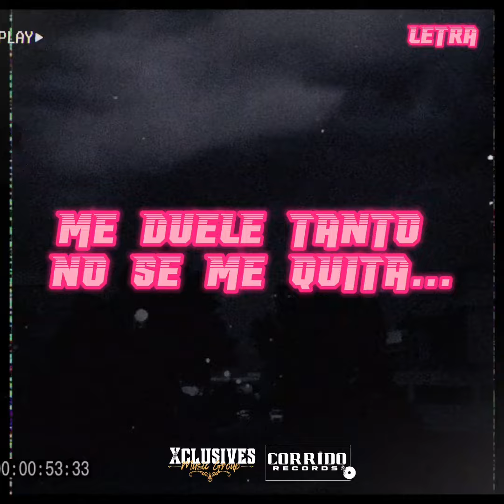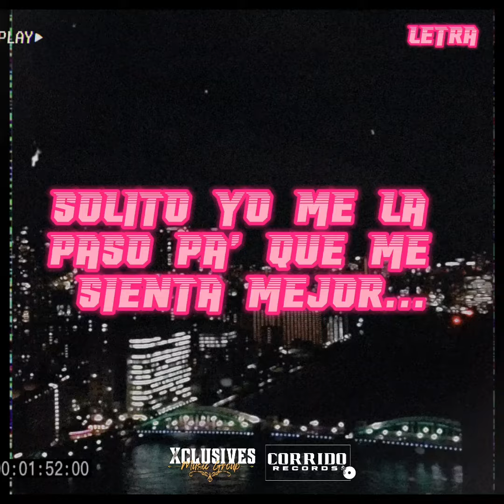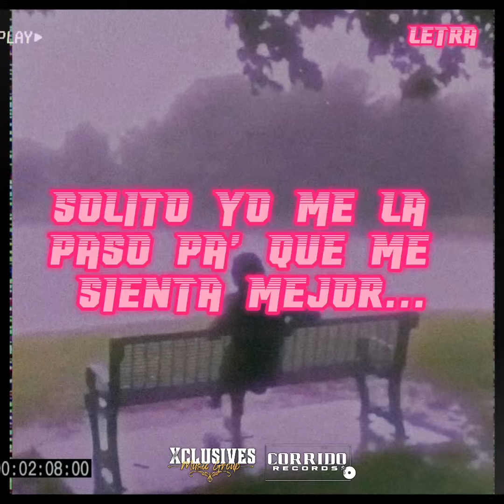(LETRA)Triste✖OfficialAlex425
Song-Triste
Artists-OfficialAlex425
Release-1/1/2022